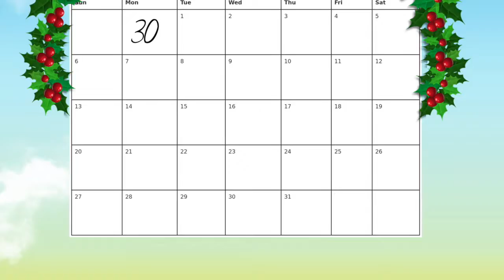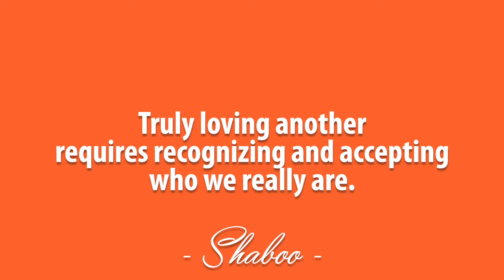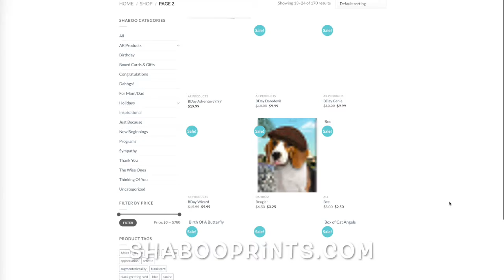WEEKLY GOOD HOLIDAY MESSAGE Dec 28// WOW 2021 message!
WE OCCUPY SPACE ON YOUTUBE & SOCIAL MEDIA FOR POSITIVE MESSAGES…

Shaboo Prints Creator Veronica intuitively selects a Shaboo message that sets the tone for 2021 from the Good Message Torugh, a creative tool that helps the magic of Shaboo share a positive message with you in mind.

Also check out:
LIKE US - Get updates offers and inspiration on Facebook: